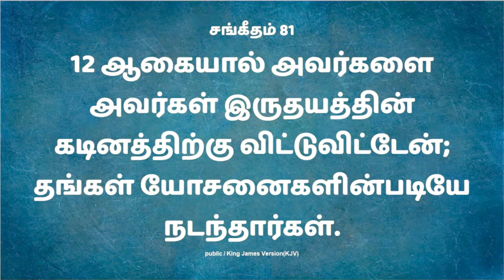தன் இஷ்டப்படி வாழுபவர்களின் நிலைமை | Tamil Christian Sermon | Short Video | Pr. Joyel Babu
BIBLE BASED CONTENTS RECORDED IN CITY HARVEST A.G. CHURCH, COIMBATORE, INDIA.
Pastor.S.Joyel Babu
City Harvest A.G.Church
70 C, NVM Castle,
Lenin Nagar, Sanganoor Road,
Ganapathy, Coimbatore- 641 006